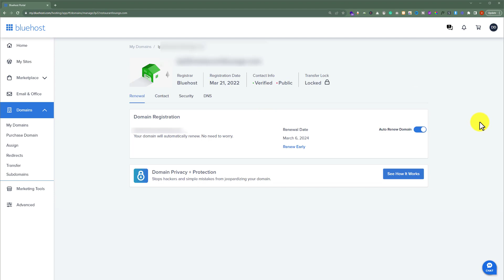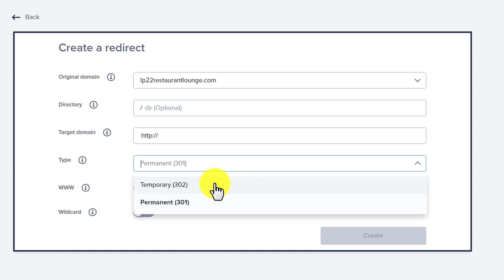How To Redirect Domain Bluehost Tutorial 2025 | Bluehost Redirect Url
Planning to redirect domain to another domain in Bluehost? In this video, I’ll show you how to redirect domain bluehost tutorial. bluehost redirect domain or Bluehost redirect url seems to be a difficult task but if you will follow this video properly you can easily Redirect Domain in Bluehost within few minutes.

In this tutorial, I’ll cover everything you need to know about redirecting a domain on Bluehost. Starting from accessing your Bluehost account to managing domains. You will learn how to Redirect Domain in Bluehost using Bluehost's intuitive user interface, ensuring seamless redirection without any technical complications.

In This WP Charm Video Tutorial You’ll Learn :
1. How To Redirect Domain Bluehost
2. Bluehost redirect domain
3. Bluehost redirect URL

To Redirect Domain in Bluehost just follow the simple steps:

Step # 1 : Login to Your Bluehost Account
Go to Bluehost.com and then click on login, enter your Bluehost username and password then click login.

Step # 2 : Redirect Bluehost Domain
From the Bluehost account dashboard, click Domains, click My Domains, Redirects, click Create, select your Bluehost domain name, your target domain name, and click Create.

That’s it you have successfully redirected your domain in Bluehost.